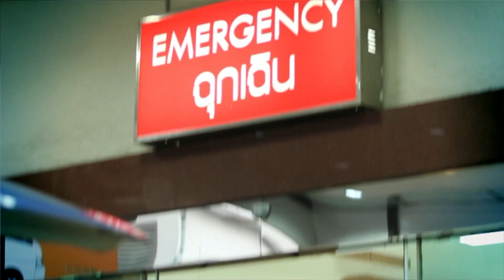นพ. จิระศักดิ์ สิริธัญญานนท์ หัวหน้าศูนย์หัวใจ รพ.พญาไท 3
นพ. จิระศักดิ์ สิริธัญญานนท์
หัวหน้าศูนย์หัวใจ
รพ.พญาไท 3